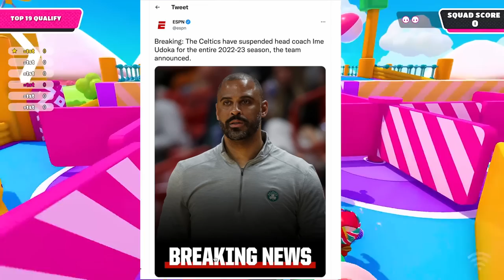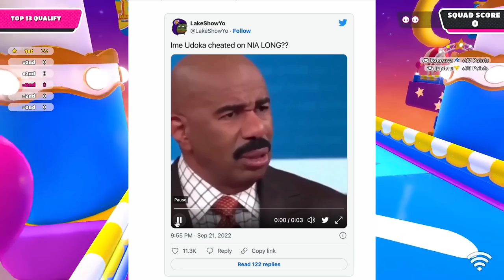Stephen A Smith DESTROYS Malika Andrews Over Ime Udoka Suspension!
Stephen A Smith and Malika Andrews engage in a heated debate over his comments about Boston Celtics head coach Ime Udoka receiving a year long suspension for violating team policies. Malika Andrews called into ESPN First Take to discuss Brad's Stevens press conference and lecture Stephen A Smith about his initial response but Stephen A Smith was not having it and checked her on live TV!

I briefly discuss who won the heated exchange between the two and Ime Udoka earning the biggest L of 2022.

FOLLOW ME 📸